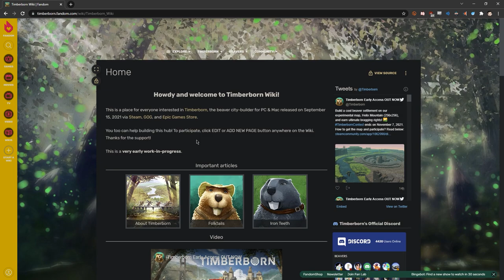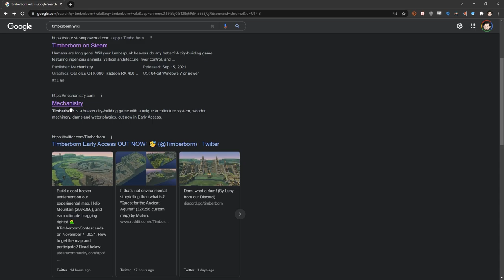Timberborn - Beaver Builder Chronicles #30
Humans are long gone. Will your lumberpunk beavers do any better? A city-building game featuring ingenious animals, vertical architecture, river control, and deadly droughts. Contains high amounts of wood.